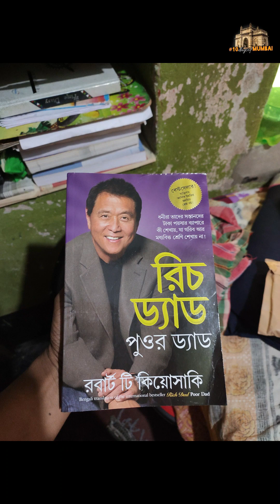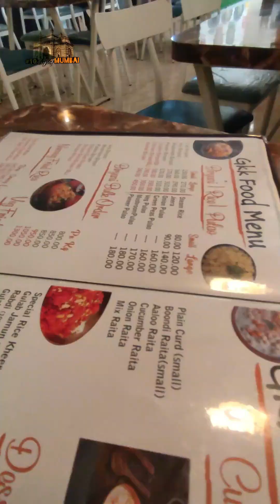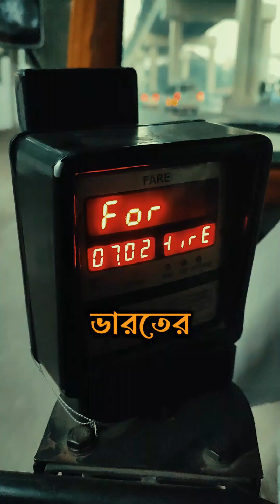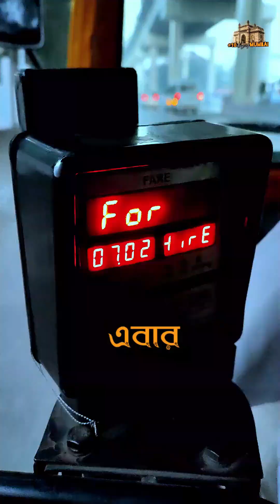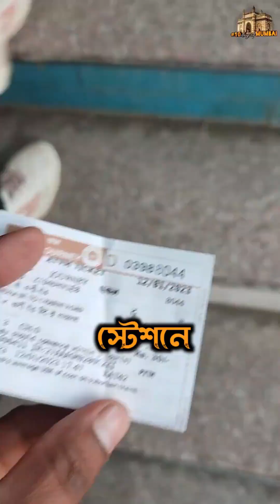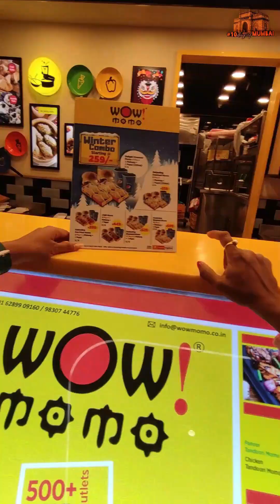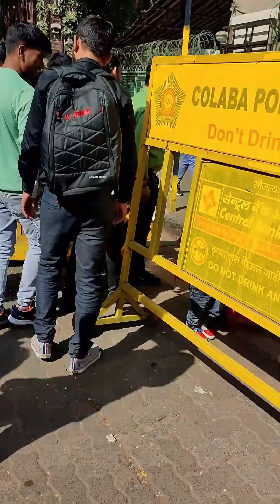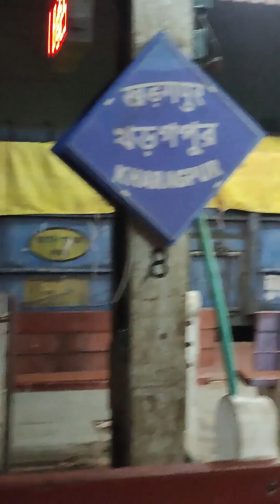Mumbai❤️City of Dreams❤️Full compilation Video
আজ আমাদের মুম্বাই সফরের শেষ দিন । এবার বাড়ি ফেরার পালা...আসা করি আপনাদের আমার এই mini Vlog টা ভালো লাগবে..দেখা হচ্ছে পরের ভিডিও তে...🌿
Today is the last day of our Mumbai Tour. share all of my experience in this mini vlog.

Hooghly Imambara Tour vlog l Near Bandel Church l One Day tour near Kolkata | Walking Insane